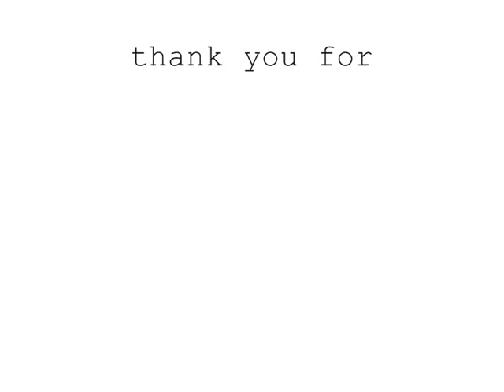mor thiam - ayo ayo nene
another video, me riding my bike in the autumn to castell coch, just for the song. (this is for melanie)